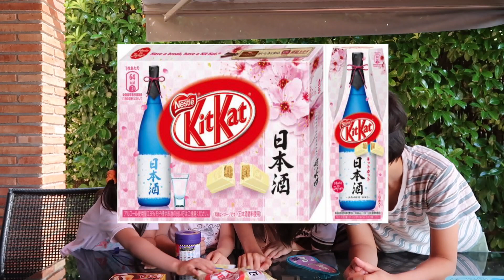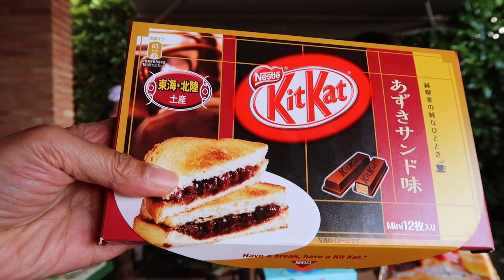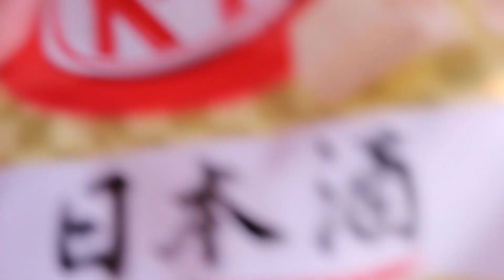キットカット味当てゲーム★罰ゲームは百味ビーンズ!まずい？おいしい？どっち？